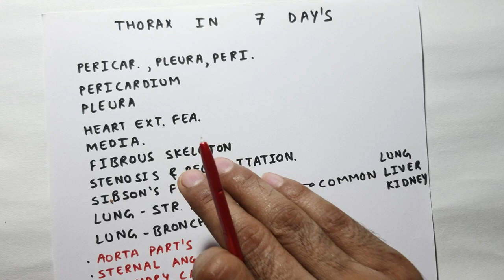Thorax Anatomy in 7 Days | Strategy | The Charsi of Medical Literature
■ Suggested Video 😊

TCML Team 🍃